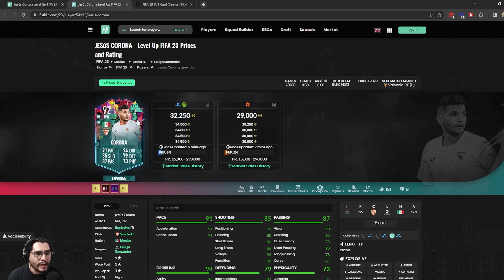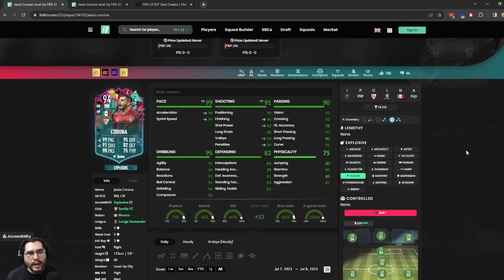CORONA SUBE EL NIVEL - FIFA 23 ULTIMATE TEAM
Buena carta por la banda, sumamente completo. Lo unico que no me gusto fueron los tiros colocados pero fuera de eso tienes una excelente carta. Recomendado.
00:00 - ¿Vale la pena la carta? Sí
01:35 - Costo y químicas
03:21 - Desempeño del jugador: Tirador (Controlado)
04:41 - Desempeño del jugador: Cazador (Controlado)
05:46 - ¡Suscríbete y comparte tu opinión!